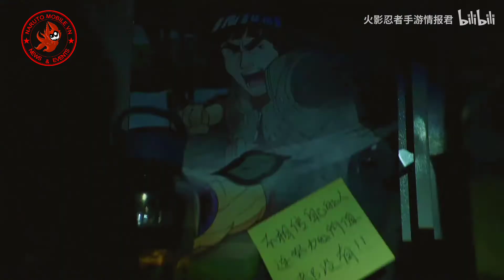Short Film of "NARUTO MOBILE"